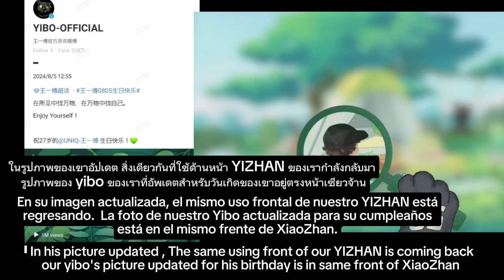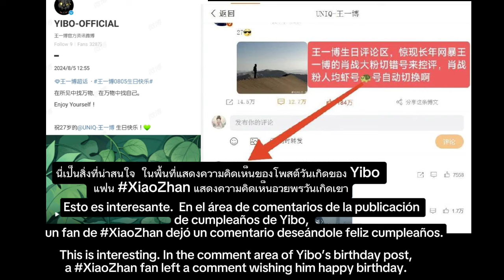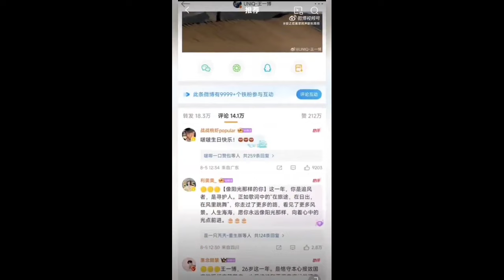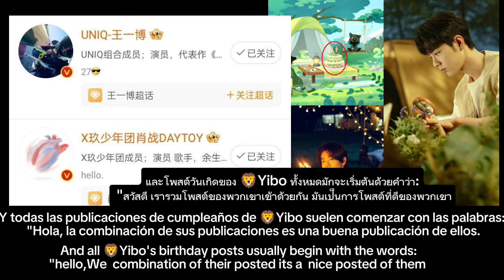💚The Special design of our XiaoZhan for yibo's birthday ... ❤️chhomsoben